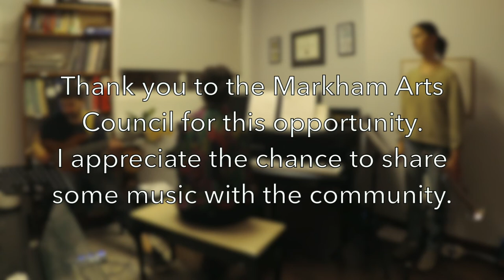Artist Unplugged - Episode 48 - Jazz Trio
Madeleine Ertel

Madeleine Ertel is a trumpeter, vocalist, composer, and arranger known for her honest and melodic approach to music making. A recent graduate of the University of Toronto with a Bachelor of Music in Jazz Performance (2020), she can be seen zipping around on her bike on her way to perform with the free jazz-influenced quartet Never Was, the neo-soul band Moodset, her folk-inspired duo with guitarist Harry Bartlett, or in various straight-ahead jazz ensembles. In her hometown of Kelowna, BC, Madeleine grew up playing original music around town with her sister, as well as studying classical piano and violin. Now based in Toronto, she continues to incorporate these diverse influences into her composing and improvising.

Alexa Belgrave

A graduate pianist from UofT’s B.Mus Jazz program (June 2018), Alexa Belgrave has started to make her mark in the community. With a background in classical studies (completed her ARCT in 2014), an interest in composition and an interactive and rhythmic ‘comping style, she has created, collaborated and been a side person to multiple projects in different idioms (jazz to disco to musical theatre). Alexa currently teaches piano privately, at the Annex Academy of Music and Musical Theatre Performance at Sheridan College and works with bands such as TUSH, the Cy Youngs, Queer Songbook Orchestra and a variety of other freelance musicians and projects around the GTA.

Caleb Klager

Caleb Klager is a bassist, sound designer, and electroacoustic composer based in Toronto. A graduate of the University of Toronto’s BMus. Jazz Performance program (2020), he has performed, toured, recorded, and composed for a variety of different projects and artists including JC3, Spectrum Music, Erez Zobary, Jason Martin, Nomadic Family, Nicole Chambers, and Harry Bartlett. In 2021 he released his EP Theories, a collaborative project with visual artists from international-collective NXT SNDY – a sound piece to be used in tandem with various art installations and crafted objects in Canada and abroad. He continues to compose and perform in Toronto and the GTA, and you can usually find him at his home studio where he is currently building and patching synthesizers, or making field recordings for future projects.